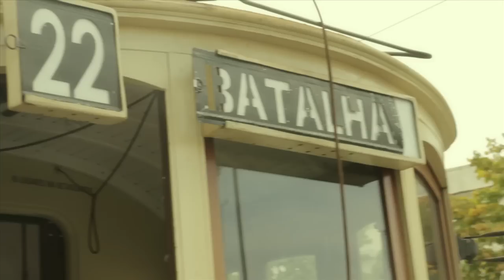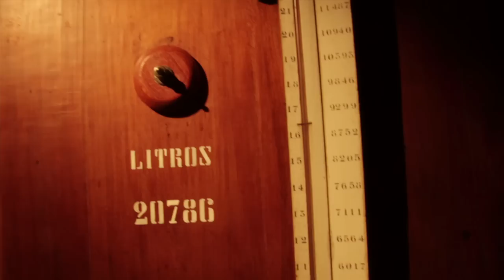Enjoy a city break at Porto and Northern Portugal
There are thousand charms and corners that are worth discovering in Porto, capital of the North. Porto is one of the oldest cities of the country, and, as such, its path is sinuous and picturesque. It is a unique experience to stroll through its streets and feel the pulse of the city.